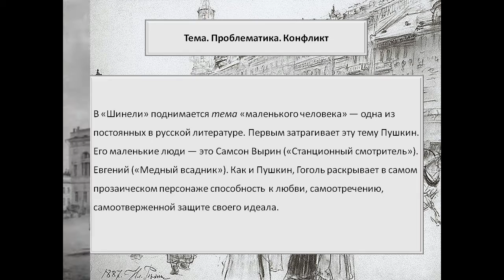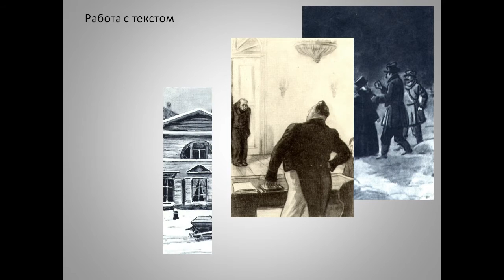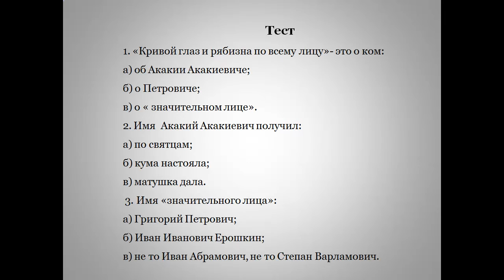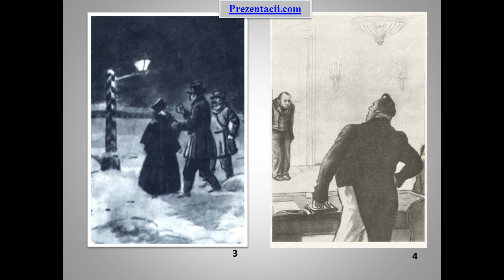Презентация Гоголь Шинель